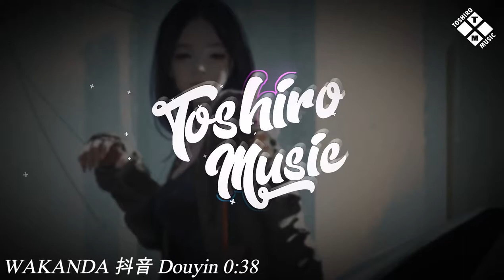Maga & Gabidulin - WAKANDA | 0:38 抖音 Douyin | Toshiro Music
★ Song: WAKANDA
★ Thể hiện: Maga & Gabidulin

Hãy ủng hộ mình bằng cách đăng ký và thích video để mình có thêm động lực sản xuất video mỗi ngày.

请通过注册和喜欢视频来支持我，这样我将更有动力每天制作视频。
Nếu bạn có bất cứ câu hỏi hoặc vấn đề liên quan đến video.
如果您对视频有任何疑问或问题。
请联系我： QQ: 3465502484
★ Please do not reup video !
★ Video copyright: Toshiro Music !